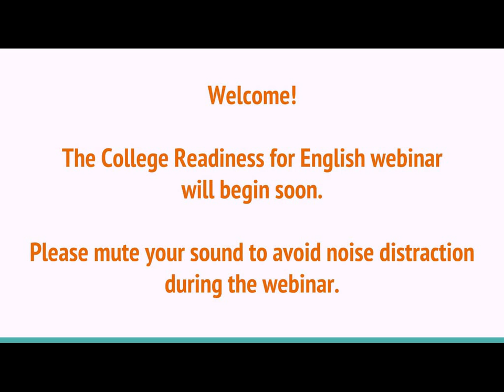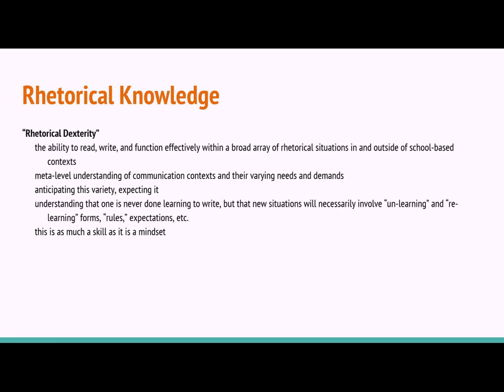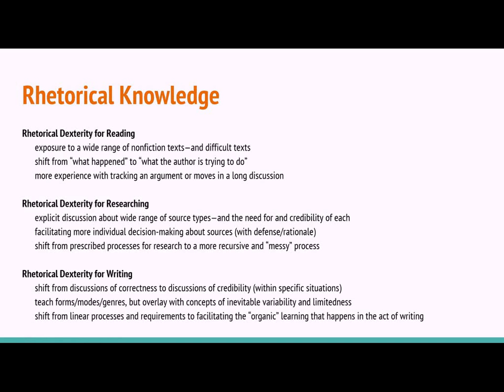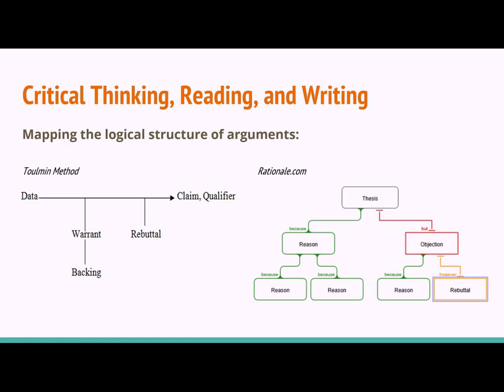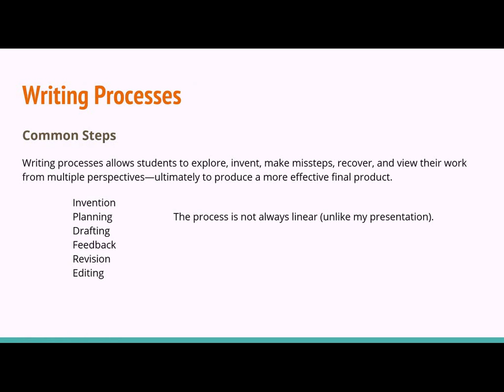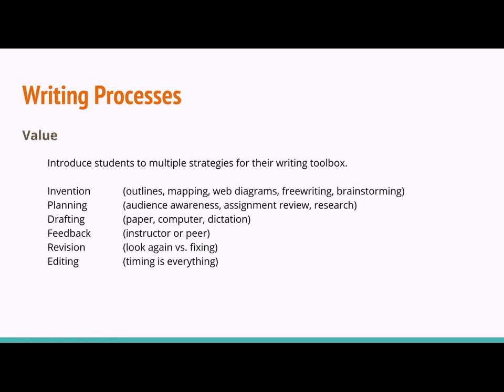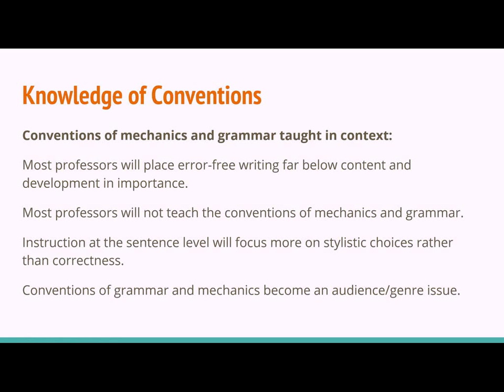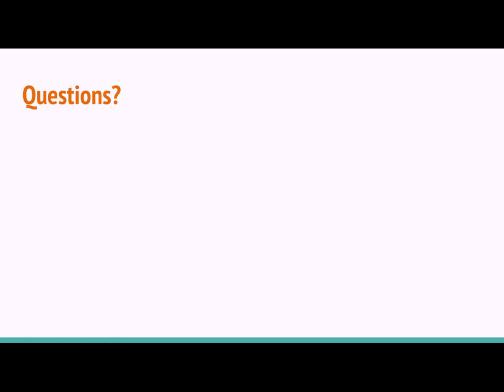College Readiness webinar: English